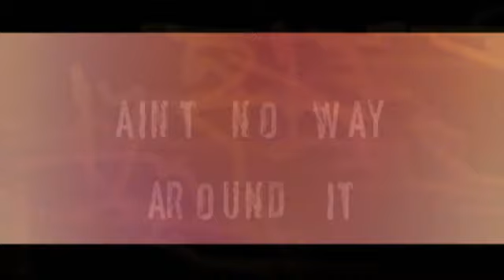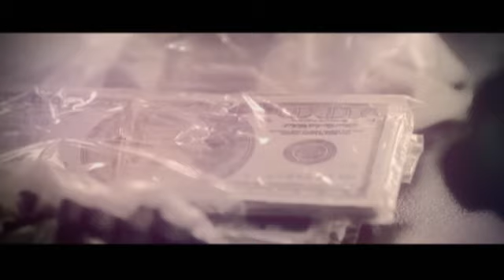DJ Drama - Ain't No Way Around It Ft. Future, Big Boi & Young Jeezy (Official Video)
DJ Drama - Ain't No Way Around It (Remix)
DJ Drama - Ain't No Way Around It (Remix) (Official Video)
DJ Drama - Ain't No Way Around It (Remix) Ft. Future, Big Boi & Young Jeezy
DJ Drama - Ain't No Way Around It (Remix) Ft. Future, Big Boi & Young Jeezy (Official Video)